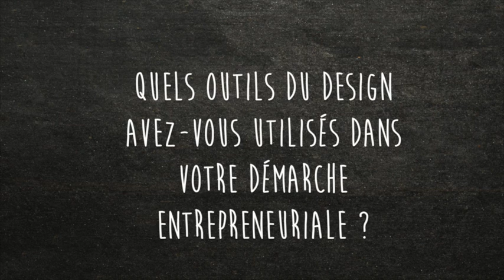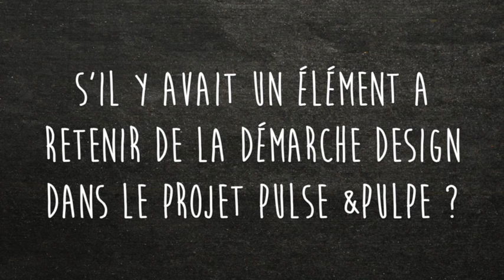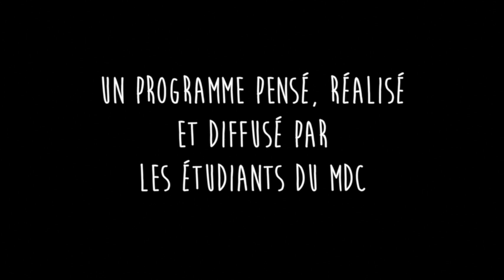OOPS n°4 : Le design appliqué à l'entrepreneuriat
Le OOPS, Online and Offline Project Starter a pour mission de démocratiser la démarche design pour l'entrepreneuriat.

Du 23 au 26 Février 2015, suivez chaque jour une formation en ligne que vous mettrez en pratique le soir même à Audencia Nantes. Au programme : empathie, ethnographie, démarche design, créativité, maquettage, outils marketing, pitch…

Un programme pensé, réalisé et diffusé par les étudiants du MS Marketing Design et Création co-opéré par Audencia Nantes et Centrale Nantes.